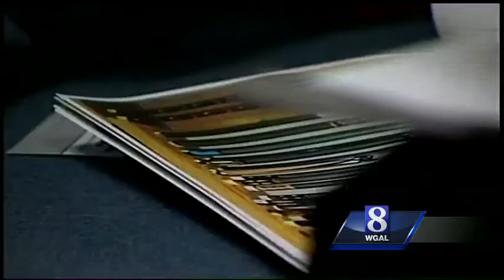Business owner hopes clues will lead to arrest after arson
The owner of Billards Plus says he thinks he knows why an arsonist torched his business.